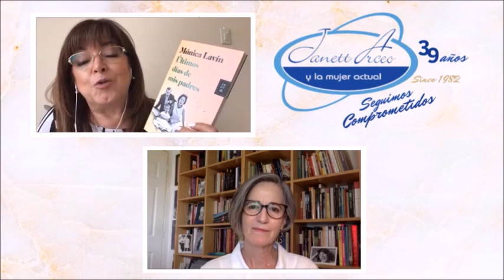El Dr. Eduardo Calixto con el tema: "¿Cómo se detecta la buena conexión entre dos personas?".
La escritora Mónica Lavín presentó su nuevo libro: “Últimos días de mis padres”.

En Finanzas Personales, Gianco Abundiz con el tema: “Auto Nuevo o Auto Usado”.

Platiqué con la Soprano Rebeca Olvera acerca de sus próximas presentaciones.

Hablamos de Hepatitis con el Dr. Mario Aquiles, consultor en metabolismo por Natural Slim